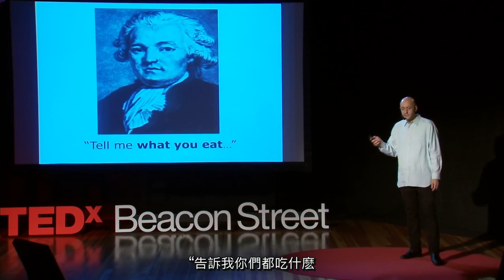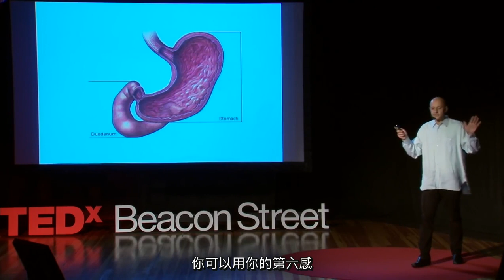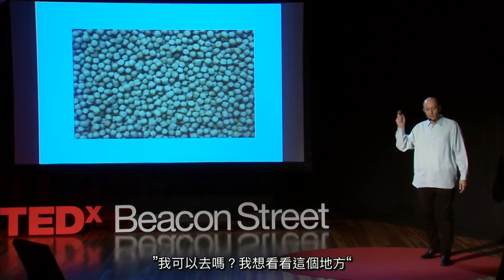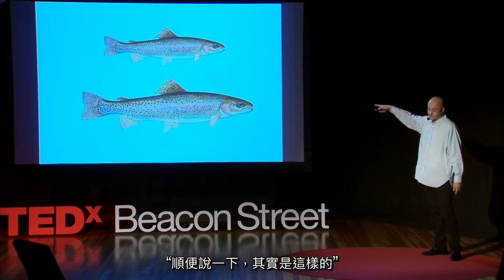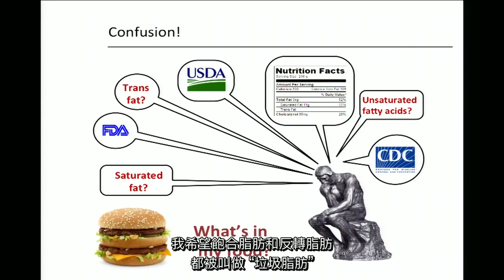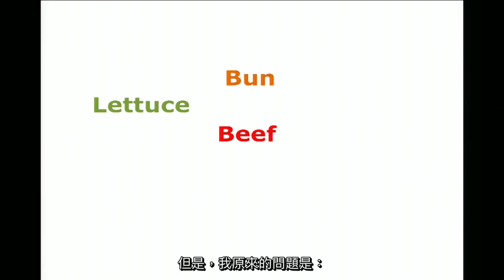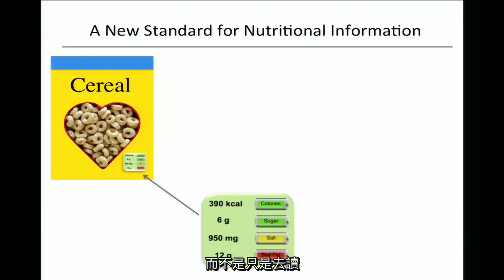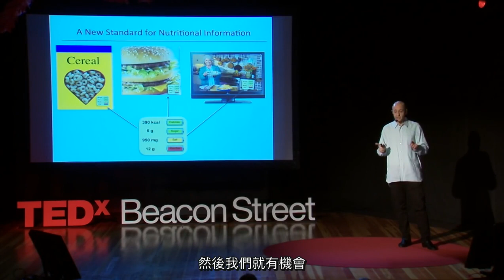你知道我們的食物來源嗎？ What has your food been eating?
你都把什麼東西放進你的胃裡？你知道你吃下肚的食物，他們都吃下什麼嗎？野生跟養殖有什麼樣的細節影響？這跟現在的文明疾病有沒有相對性的關聯？我們喝的牛奶都是吃著草嗎？肉品工廠很多動物屍體的殘留物又都到哪了？我們吃下去肚的食物，他們都吃下了什麼？值得花 15 分鐘看完的一場 Ted 分享。